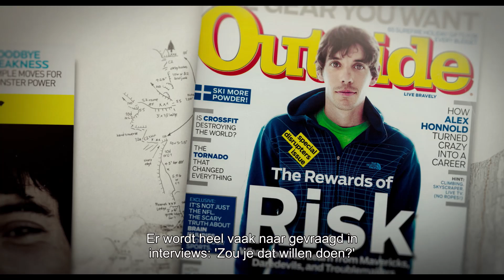Free Solo - trailer - NL OT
NL - Alex Honnold is een legende in het zogenaamde free-solo klimmen: het bergklimmen zonder touw of enige andere vorm van beveiliging. En dat op grote hoogten, waardoor elk klein foutje letterlijk fataal kan zijn. Op zijn 30ste heeft Alex alle uitdagingen overwonnen, behalve die ene: de beklimming van El Capitan, de legendarische, 900 meter hoge bergwand in het Yosemite National Park. In ‘Free Solo’ volgt zijn vriend en filmmaker Jimmy Chin Alex in de voorbereidingen naar deze laatste grote uitdaging. Het wordt een pure thriller, een verslag van een ongelooflijk knap, waanzinnig waagstuk.

Een film van Jimmy Chin en Elizabeth Chai Vasarhelyi
VS - 2018 - 1u 51min

Vanaf 6 februari in de bioscoop